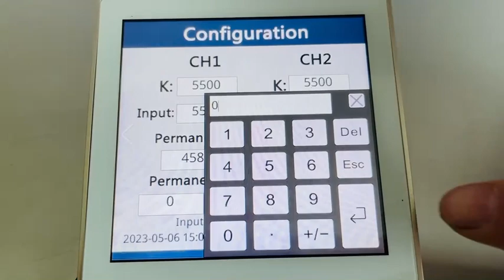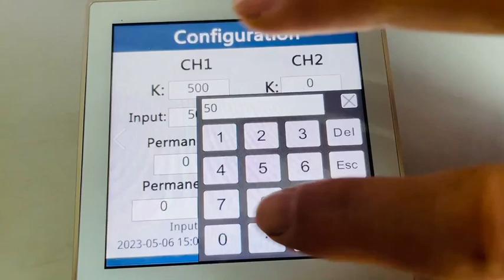FDM01 Flow Differential Meter Two Channel Flow Monitor Can Set Lower Limit /Upper Limit Alarm